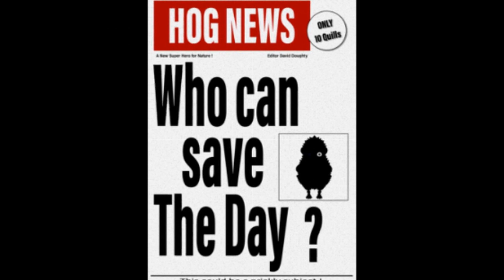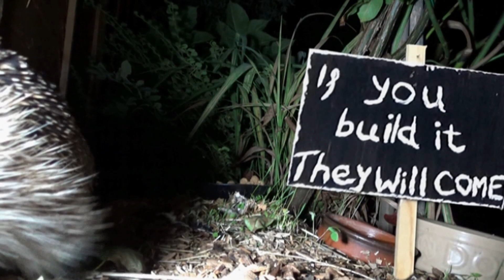Agent Hog with intro by Ray Parker Jnr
The Music Video telling the story of Agent Hog a New Superhero for Nature. Introduced by RAY PARKER JR !!!